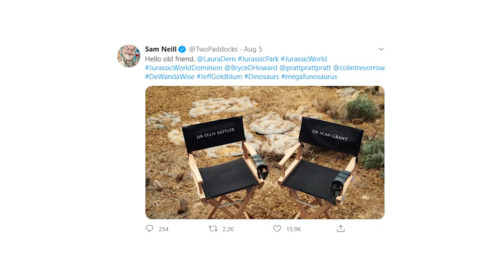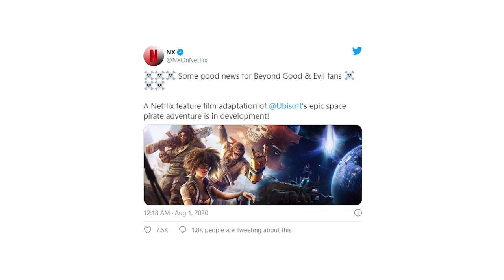Johnny Depp vs The Sun, Avatar 2, Kingsman 3, Holland & Pattinson in New Netflix‘s Film | MOVIE NEWS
Johnny Depp VS The Sun, Kingsman 3, Avatar 2, Tom Holland & Robert Pattinson in New Netflix‘s Film, Sam Neil is Back in Game and Others | MOVIE NEWS #1
0:00 Intro
0:18 Depp VS The Sun – Final Result?
0:53 Sam Neil and Dinosaurs are Back in Game
1:27 The Fate of Kingsman 3
2:09 Holland, Pattinson & Skarsgard in new Netflix‘s Film
2:43 Concept-design of Kate Bishop’s costume
3:11 Shang-Chi Resumes Filming
3:28 Beyond Good & Evil Movie Adaptation In Development at Netflix
3:50 Avatar 2